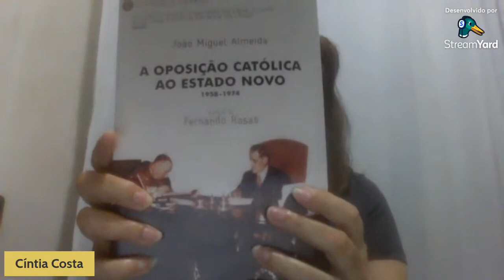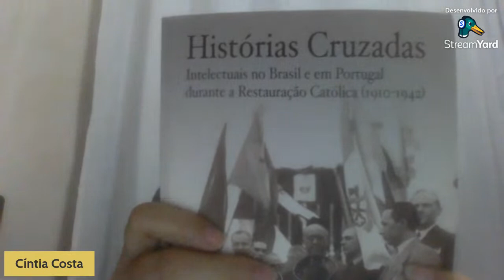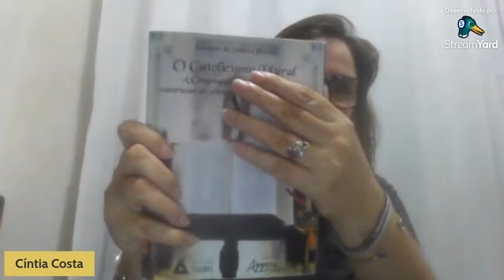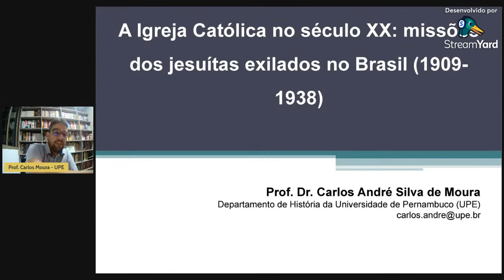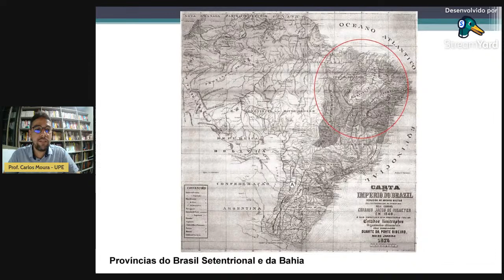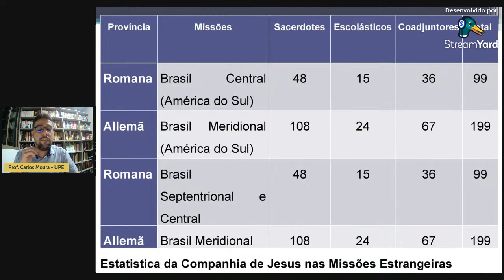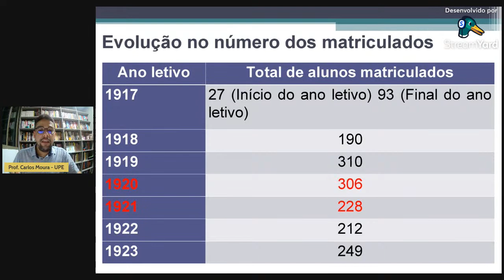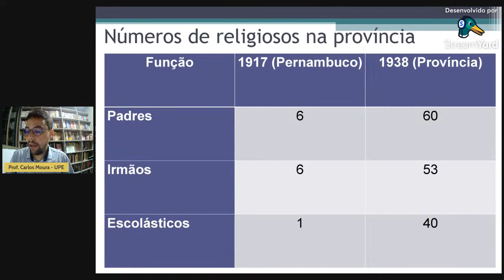Igreja Católica no século XX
Live apresentada no dia 13/12/2022 com o tema "Igreja Católica no século XX".

• Moderador(a): Gustavo de Souza Oliveira (Doutor em História pela UNICAMP e Professor - UFU).
• Participantes: João Miguel Almeida (Investigador Integrado em História no IHS da Universidade Nova de Lisboa e Professor - UAB) e Carlos André Moura (Doutor em História pela UNICAMP e Professor - UPE).

O projeto “História nas Redes” toda semana apresenta uma live reunindo alunos, ex-alunos e pesquisadores ligados ao Programa de Pós-Graduação em História da Universidade Federal do Espírito Santo e convidados.

Apoio: Centro Universitário Vale do Cricaré (UNIVC) e ANPUH-ES.

• Siga o projeto no Instagram: @historias.nas.redes